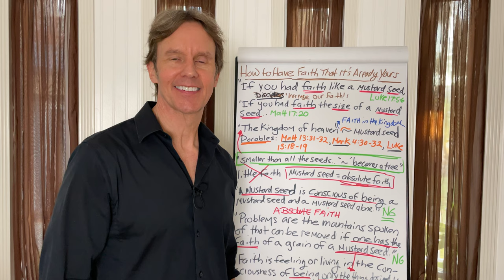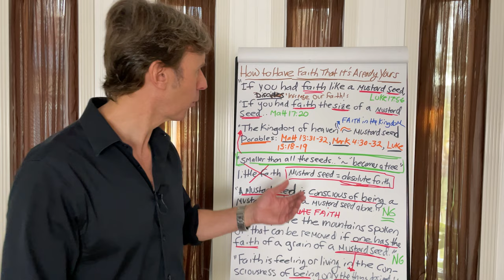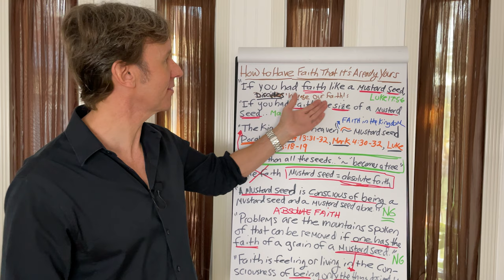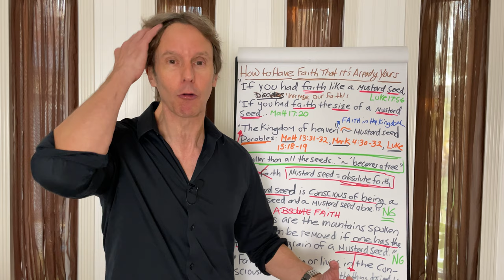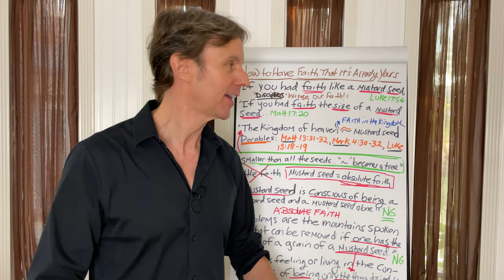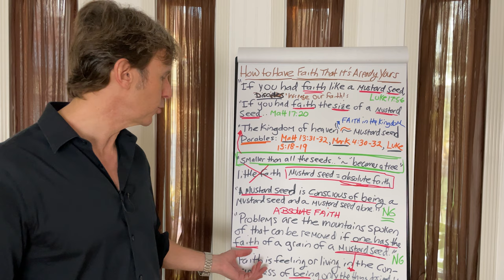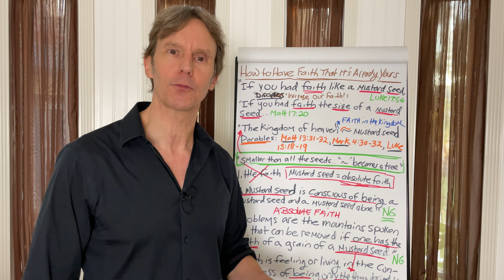How to Have Faith: Neville Goddard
This is how to have faith the Neville Goddard way.

From NASB 1995:

“The apostles said to the Lord, ‘Increase our faith!’ And the Lord said, ‘If you had faith like a mustard seed, you would say to this mulberry tree, ‘Be uprooted and be planted in the sea’; and it would obey you.” Luke 17:5-6

“The kingdom of heaven is like a mustard seed, which a man took and sowed in his field; and this is smaller than all other seeds, but when it is full grown, it is larger than the garden plants and becomes a tree, so that the birds of the air come and nest in its branches.” The Mustard Seed, Matt 13:31-32 (also versions in Mark 4:30-32 and Luke 13:18-19)

“Because of the littleness of your faith; for truly I say to you, if you have faith the size of a mustard seed, you will say to this mountain, ‘Move from here to there,’ and it will move; and nothing will be impossible to you.” Matt 17:20

Quotes from Neville Goddard:

“Problems are the mountains spoken of that can be removed if one has but the faith of a grain of a mustard seed.”

“Things will disappear only as man changes in consciousness . . . consciousness is the only reality and things mirror that which you are in consciousness.”

“He has been taught to believe that a grain of mustard seed signifies a small degree of fatih.”

“The gain of a mustard seed is not the measure of a small degree of faith. On the contrary, it is absolute in faith. A mustard seed is conscious of being a mustard seed and a mustard seed alone. It is not aware of any other seed in the world. It is sealed in the conviction it is a mustard seed.”

“A grain of mustard is truly the measure of faith necessary to accomplish your every objective; but like the mustard seed you must lose yourself in the consciousness of being only the thing desire.”

“Faith is feeling or living in the consciousness of being the thing desired.”

‘It is faith which seals you in this conscious state until your invisible claim ripens to maturity and expresses itself.”

“Faith or feeling is the secret of appropriation.”

NASB, Thinline Bible, Large Print, Bonded Leather, Black, Red Letter, 1995 Text, Comfort Print by Zondervan